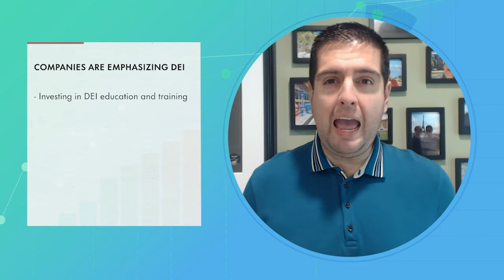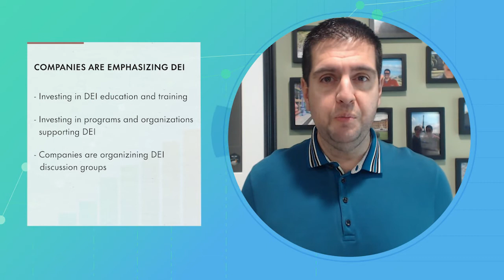Diversity leaders reveal critical workplace trends for 2022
Employees continue to emphasize the importance of diversity, equity and inclusion (DEI) in the workplace. Watch as Robert Half experts highlight how companies are intensifying DEI initiatives, what impact those efforts are having, and how your own workplace can foster a welcoming, representative culture for all.

More DEI trends, data and insights? Get all the numbers worth knowing now